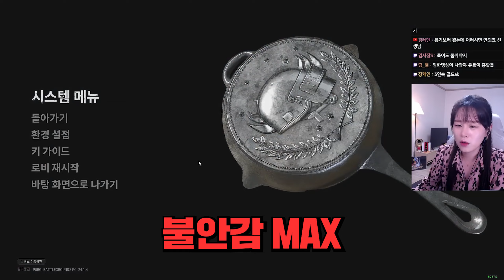이 사람은 상자깡이 싫다.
저주걸림

🔔좋아요,댓글,구독알람설정🔔 감사합니다💋